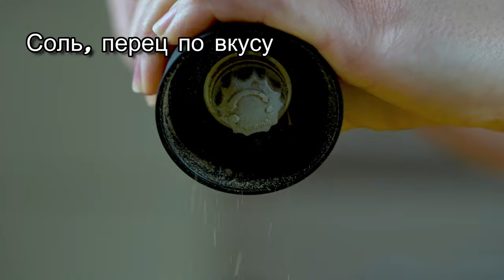Не Успевали Подавать на Стол. Удивительная Холодная Закуска.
Хотите знать, что делать с куриной грудкой?

Ингредиенты:
Салат-основа
Куриное филе отварное -250г
Яйца -3шт
Петрушка -пучок
Зеленый лук -пучок
Сметана -1ст.л
Майонез -1ст.л

1Булка
лист салата
салат-основа

2Булка
салат-основа
Руккола
салат-основа
маринованный огурец

3Лаваш
салат-основа
маринованный огурец
сладкий перец